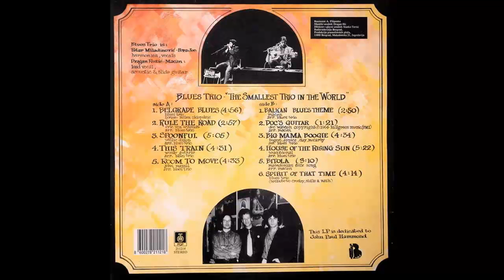Blues Trio - Big Mama Boogie - (Audio 1991) HD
Written-By – Appice, McCarty, Day, Bogert
Arranged By – Blues Trio
Harmonica, Vocals – Petar Miladinović-Pera Joe
Lead Vocals, Acoustic Guitar, Slide Guitar – Dragan Ružić-Macan